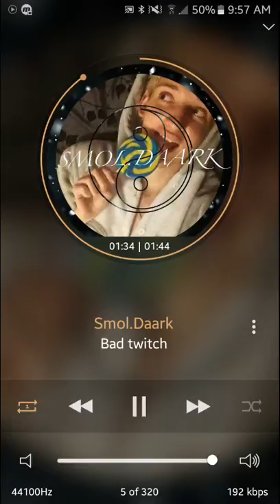Smol.Daark - Bad Twitch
iTunes soon? 😉